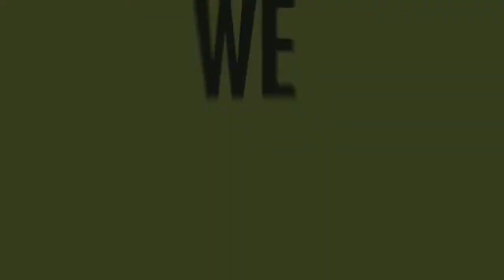[2012 Open 13] Nikolay Davydenko's gone fishing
Nikolay Davydenko discusses about his passion for fishing.